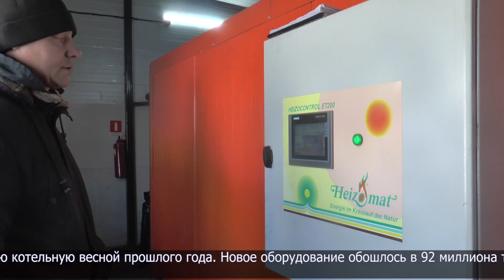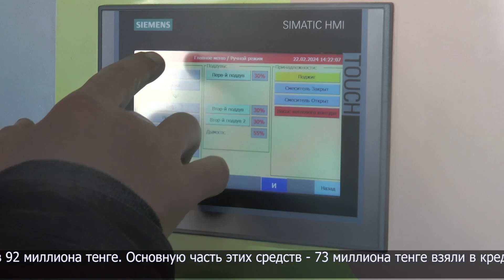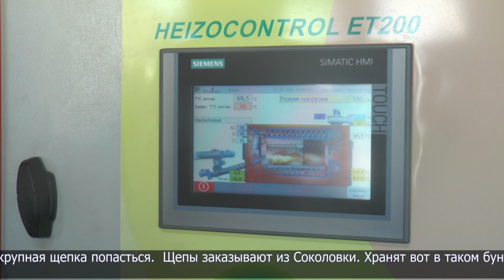Почти наполовину снизили затраты на отопление в Бескольской школе-колледже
Затраты на тепло- и электроснабжение составляют значительную часть бюджета образовательных учреждений. И эта сумма с недавних пор ещё выросла из-за повышения тарифов. В Бескольской школе-колледже смогли найти решение, как сэкономить. Здесь установили автономоную котельную.